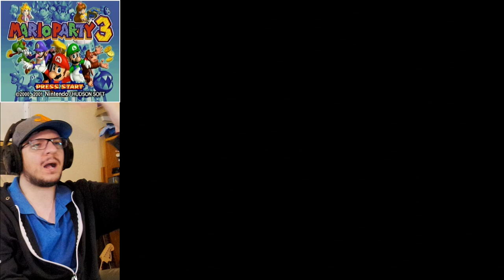That LAUGH Though! (4-Player Part 2) | Mario Party 3 Minigames w/ Facecam!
Welcome to my Mario Party 3 minigame playthrough with Facecam! In this video, we come back to the rest of the 4-Player minigames though there's some interesting looking faces in Picture Imperfect!

This video and future ones (along with my Mario Party 1 Minigames without Facecam videos) are recorded with my Super 64 HDMI Adapter and mClassic for better quality than composite/s-video quality and they are the best affordable (non-modding) option for boosting the image quality to look clearer and smoother on your TV!